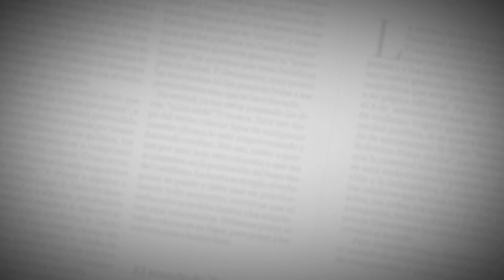El Editorial | Petro y Rodolfo, tras el voto de los indecisos | 7 de junio de 2022